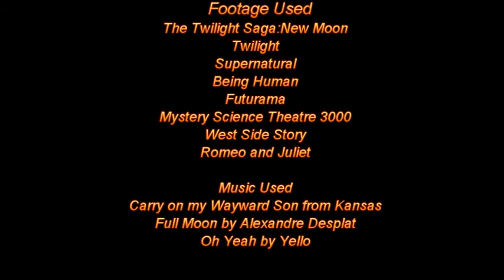Timdiana The Reviews: The Twilight Saga New Moon (Part 2)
The epic love story that has shocked the world...This is going to hurt.

The following is a review. The Twilight Saga is owned by Koch Entertainment. Please Support the official release.